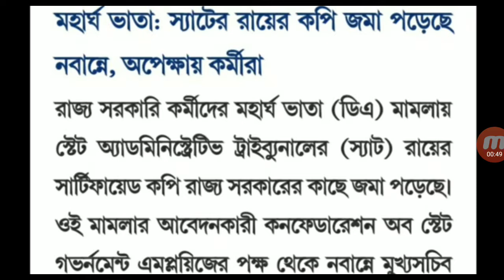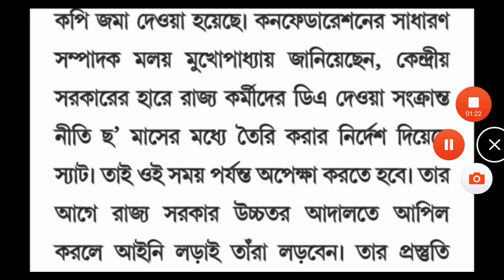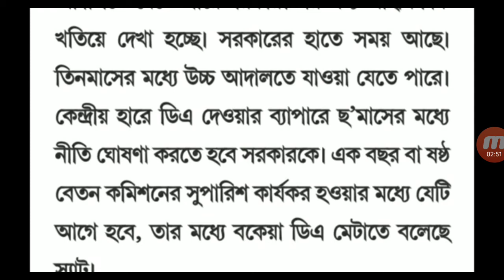ডি.এ মামলা স্যাটের রায়ের কপি জমা পড়লো নবান্নে, রাজ্য সরকার এই রায় কিভাবে Implement করবে?